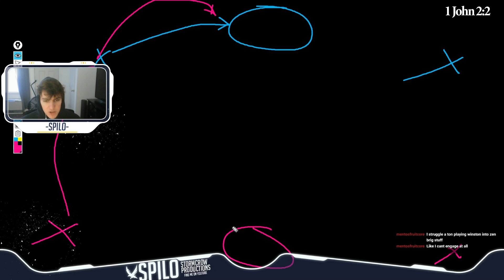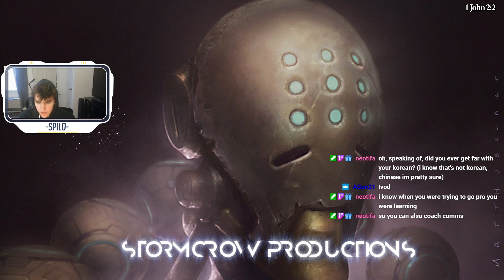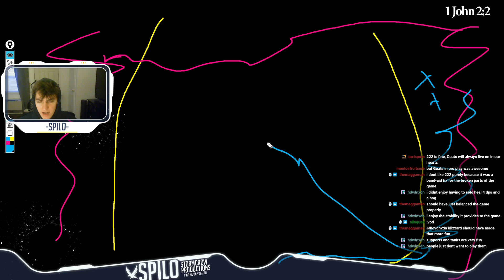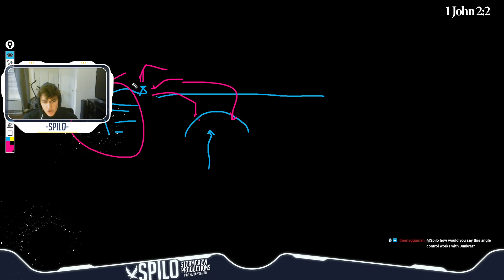Dallas Fuel vs. Seoul Dynasty NeXT Tournament Analysis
This is an archive of OWL team analysis done by Spilo

This is an analysis of the Dallas Fuel vs. Seoul Dynasty match (specifically the Kings Row map) aired during the NeXT Nexus Tournament.

If you have any questions about what you see here or just questions in general about Overwatch head on over to our discord!

If you or your team would like to get your own coaching session fill out this form